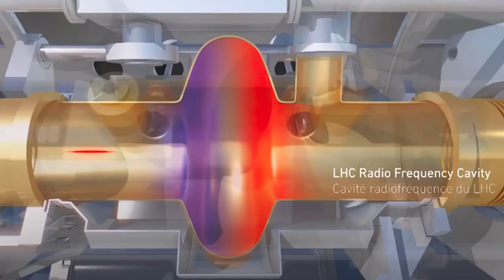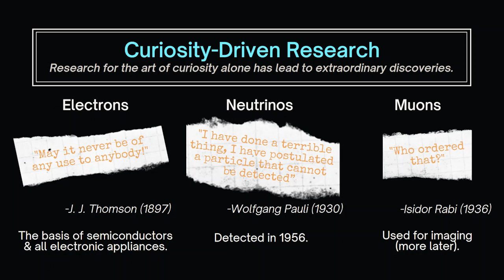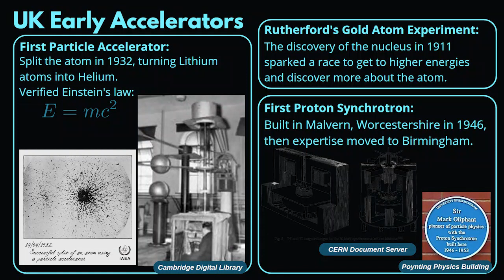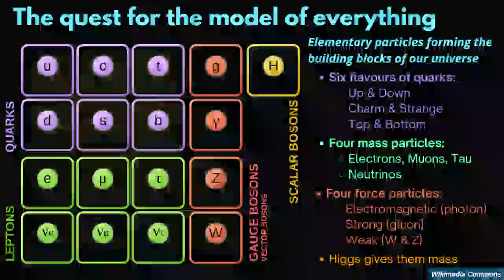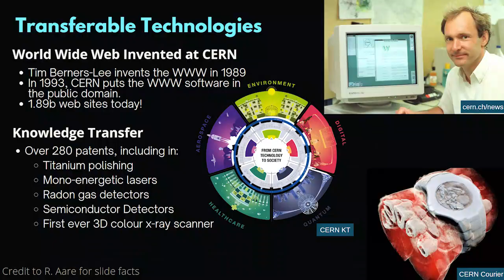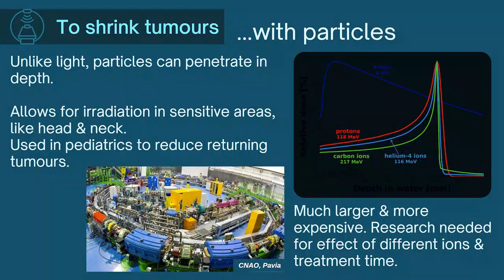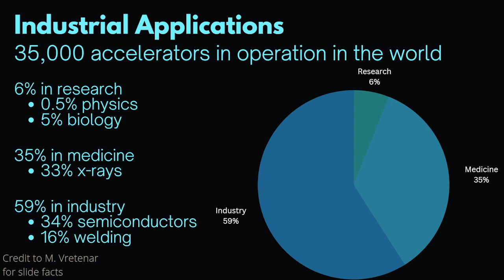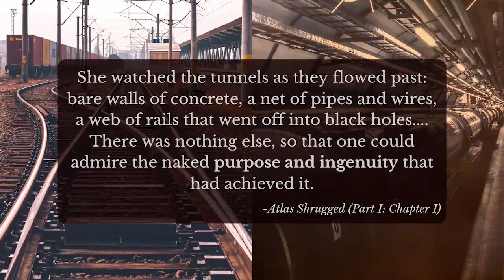From Particles to Progress | Rebecca Taylor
Particle accelerators are undeniable engines of discovery, directly responsible for more than twenty-five Nobel Prizes—but the impact they have had on industry and innovation is not to be understated. From the World Wide Web to radiotherapy treatments to security and imaging, Rebecca Taylor discussed how the pioneering work of physicists has led to a whole host of related inventions and where the future lies for privatizing the compact accelerator.